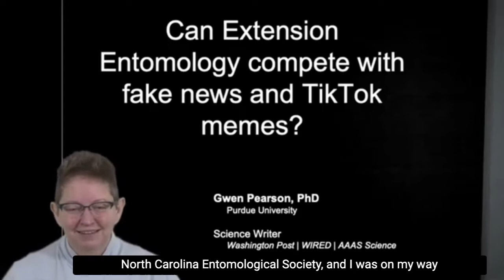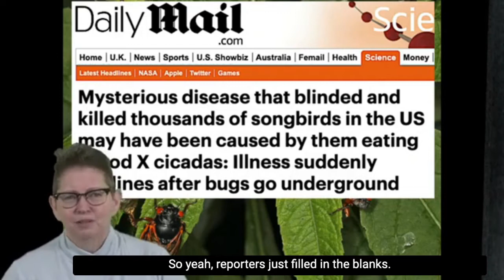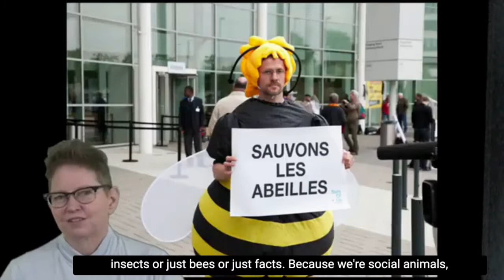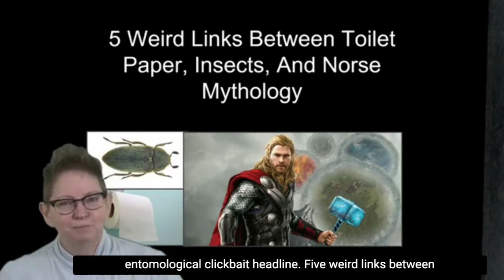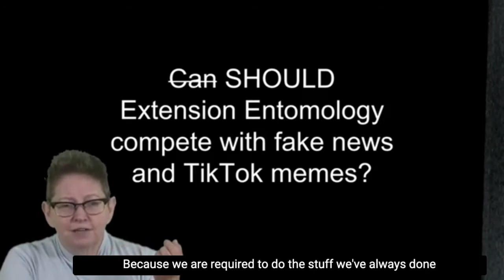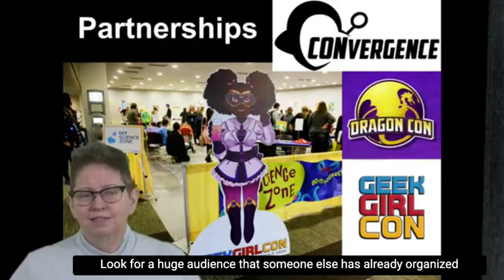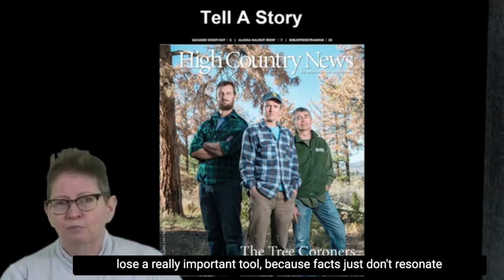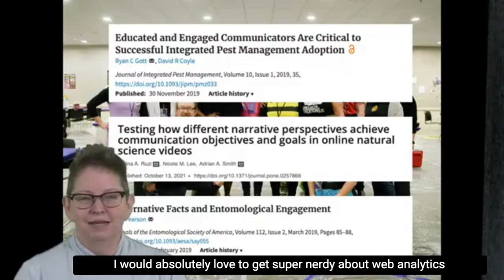North Carolina Entomological Society Keynote, 2021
NCES was kind enough to invite me to talk to them about science communication at their annual meeting Oct 21, 2021. This video has burned in captions so that those watching the talk on Zoom didn't have to deal with their terrible transcriptions.

As you can see, I ran into some audio/video quality issues. Sigh.